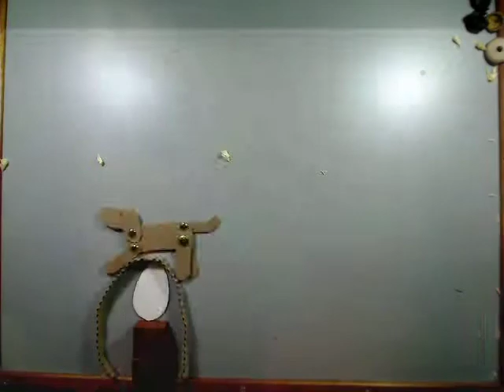Trevors movie by Trevor